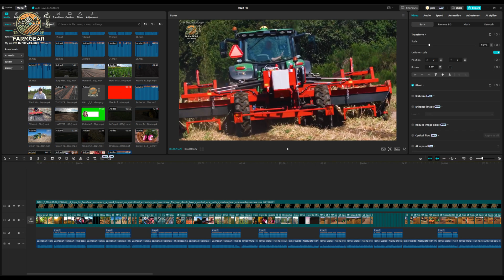US Farmers Harvest MILLIONS of Tons of Onion with ADVANCED Machinery | Agriculture Technology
In this fascinating farming documentary, we dive into the incredible world of onion farming in the U.S., showcasing how American farmers harvest and process millions of tons of onions using cutting-edge agriculture technology. From modern machinery to agriculture machines, discover the vital role of agricultural machinery in ensuring large-scale production and efficient onion processing factory operations.

See how farmers leverage organic farming techniques alongside innovative farming practices to boost yields, and get an inside look at the complex process of onion harvesting and onion processing—transforming raw crops into market-ready products. This video highlights how advanced agriculture machines help streamline everything from planting to processing, making modern agriculture more sustainable and productive.

From farm life to the latest farmgear innovators, we explore how technology is shaping the future of agriculture. Watch as millions of tons of onions are harvested and processed with the help of state-of-the-art farming machinery.

How American Farmers to MILLIONS of Tons Onion Harvest & Processed is truly a testament to the power of innovation in the world of agriculture farming.